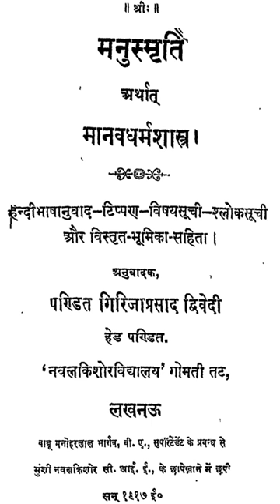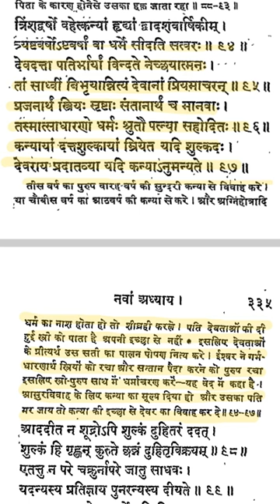Kya 8 9 Saal ki ladki se Shaadi Nikah Vivah karna galat hai Reply to Rahul Arya Fake hindu